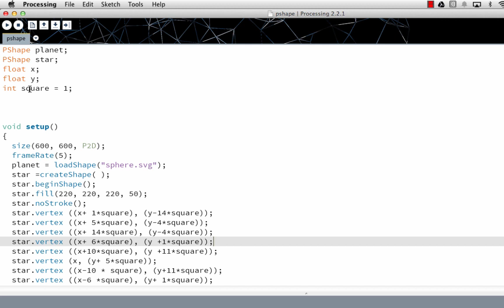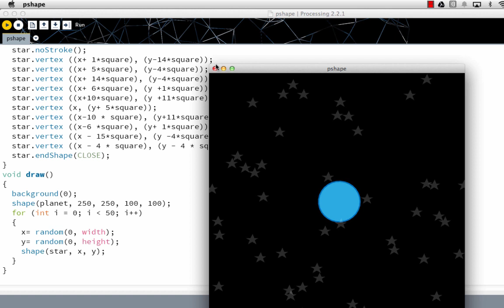Processing: PShape part 2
Using PShape to define a shape in processing